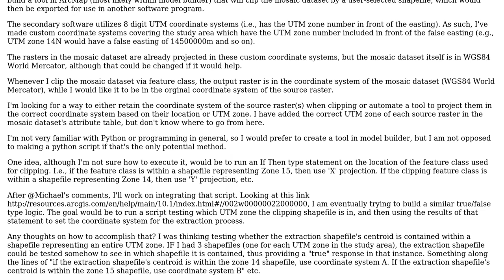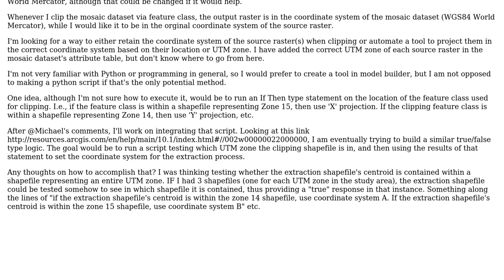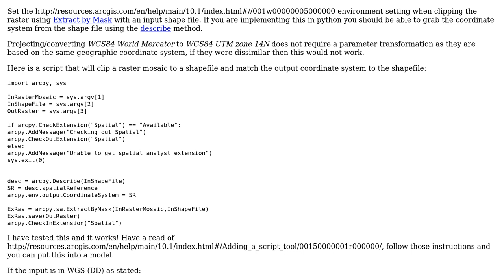GIS: Clipping Rasters from Mosaic Dataset in Original Coordinate System?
With thanks & praise to God, and with thanks to the many people who have made this project possible! | Content (except music & images) licensed under CC BY-SA | Music | Images & others | With thanks to user PolyGeo user Michael Stimson user Eric and the Stack Exchange Network Trademarks are property of their respective owners. You are responsible for your own actions.